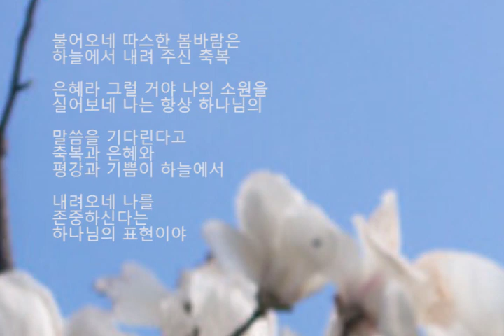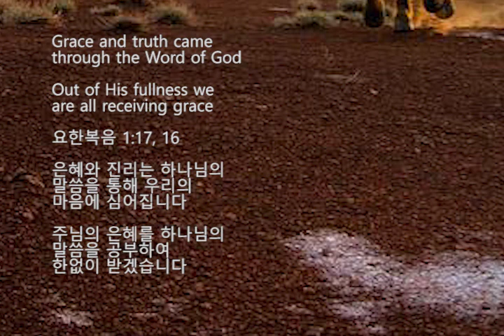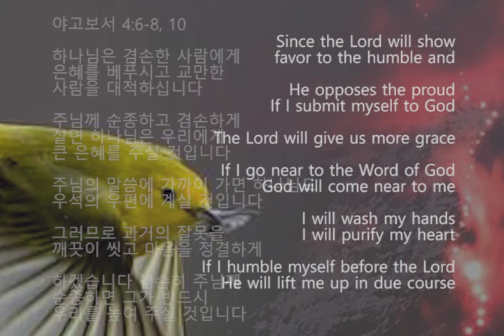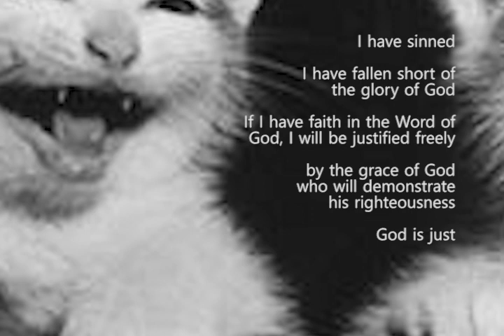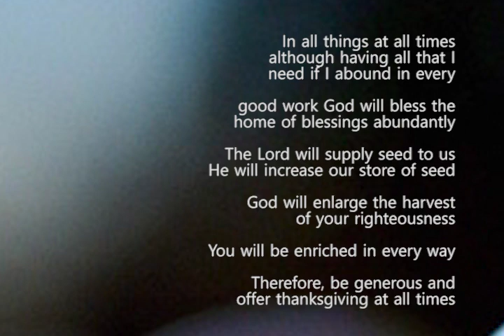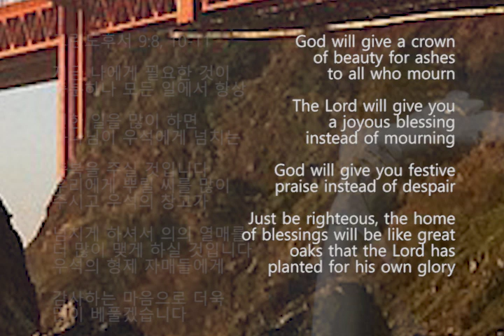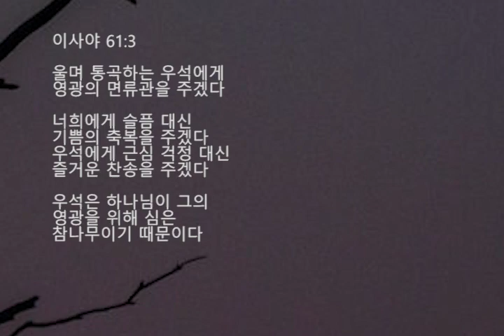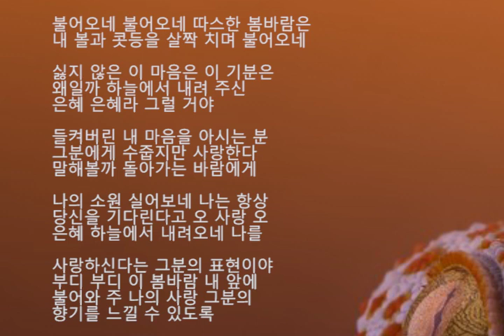Spring Breeze, Grace Wind by Wings of the Crane (봄바람 은혜바람 by 학의 날개들)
불어오네 따스한 봄바람은 하늘에서
내려 주신 축복 은혜라 그럴 거야
나의 소원을 실어보네 나는 항상
하나님의 말씀을 기다린다고

축복과 은혜와 평강과 기쁨이
하늘에서 내려오네 나를
존중하신다는 하나님의 표현이야

The grace of God is with me
Therefore, I will work harder than ever
so that His grace to me will have full effect

By the grace of God, I
have become what I am now

고린도전서 15:10

하나님의 은혜가 우석에 넘치게 하소서
우리에게 주신 은혜가 헛되지 않도록
더욱 더 혼신의 노력을 다하겠습니다
우석과 함께하신 하나님의 은혜로
우리가 여기 와 있기 때문입니다

Grace and truth came
through the Word of God

Out of His fullness we
are all receiving grace

은혜와 진리는 하나님의 말씀을
통해 우리의 마음에 심어집니다

주님의 은혜를 하나님의 말씀을
공부하여 한없이 받겠습니다

Since the Lord will show favor
to the humble and

He opposes the proud
If I submit myself to God
The Lord will give us more grace

If I go near to the Word of God
God will come near to me

I will wash my hands
I will purify my heart

If I humble myself before the Lord
He will lift me up in due course

야고보서 4:6-8, 10

하나님은 겸손한 사람에게 은혜를
베푸시고 교만한 사람을 대적하십니다

주님께 순종하고 겸손하게 살면
하나님은 우리에게 큰 은혜를 주실
것입니다 주님의 말씀에 가까이 가면
하나님도 우석의 우편에 계실 것입니다

그러므로 과거의 잘못을 깨끗이
씻고 마음을 정결하게 하겠습니다
겸손히 주님께 순종하면 그가
반드시 우리를 높여 주실 것입니다

I have sinned
I have fallen short of the glory of God

If I have faith in the Word of God
I will be justified freely by the grace
of God who will demonstrate
his righteousness

God is just

로마서 3:23-24, 26-27

나의 죄로 인하여 하나님의
영광스러운 표준에 미치지 못하였습니다
그러나 하나님의 말씀을 믿으면

주님의 은혜로 우석에게
그의 의로우심을 나타내셔서
우리를 값없이 용서하실 것입니다
하나님은 의로우신 분이기 때문입니다

In all things at all times although
having all that I need if I abound in
every good work God will bless the
home of blessings abundantly

The Lord will supply seed to us
He will increase our store of seed

God will enlarge the harvest
of your righteousness

You will be enriched in every way
Therefore, be generous and offer
thanksgiving at all times

고린도후서 9:8, 10-11

지금 나에게 필요한 것이
충분하나 모든 일에서 항상

선한 일을 많이 하면 하나님이
우석에게 넘치는 축복을 주실 것입니다
우리에게 뿌릴 씨를 많이 주시고
우석의 창고가 넘치게 하셔서

의의 열매를 더 많이 맺게
하실 것입니다 우석의 형제
자매들에게 감사하는 마음으로
더욱 많이 베풀겠습니다

God will give a crown of beauty
for ashes to all who mourn

The Lord will give you a joyous blessing
instead of mourning

God will give you festive praise
instead of despair

Just be righteous, the home of blessings
will be like great oaks that the Lord
has planted for his own glory

이사야 61:3

울며 통곡하는 우석에게 영광의
면류관을 주겠다 너희에게 슬픔
대신 기쁨의 축복을 주겠다 우석에게
근심 걱정 대신 즐거운 찬송을 주겠다

우석은 하나님이 그의 영광을
위해 심은 참나무이기 때문이다

봄바람 은혜바람 by 학의 날개들

불어오네 불어오네 따스한 봄바람은
내 볼과 콧등을 살짝 치며 불어오네
싫지 않은 이 마음은 이 기분은
왜일까 하늘에서 내려 주신
은혜 은혜라 그럴 거야

들켜버린 내 마음을 아시는 분
그 분에게 수줍지만 사랑한다
말해볼까 돌아가는 바람에게
나의 소원 실어보네 나는
항상 당신을 기다린다고

오 사랑 오 은혜 하늘에서 내려오네
나를 사랑하신다는 그분의 표현이야
부디 부디 이 봄바람 내 앞에
불어와 주 나의 사랑 그분의
향기를 느낄 수 있도록

내 볼과 콧등을 살짝 치며
불어오네 싫지 않은 이 마음은
이 기분은 왜일까 하늘에서 내려
주신 은혜 은혜라 그럴 거야

그분에게 수줍지만 사랑한다